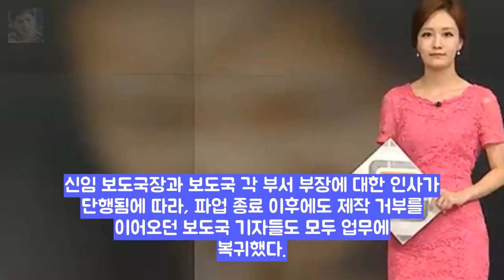당분간 중단... 메인뉴스 배현진 대신 김수지 최승호 신임 엔터테인먼트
최승호 신임 MBC 사장은 취임 첫날인 8일 보도부문 주요 보직자들의 인사를 단행했다. 이에 따라 의 최장수 앵커 기록을 갱신 중이던 배현진 앵커와 이상현 앵커가 바로 자리에서 물러난다. ▲MBC 를 진행하던 이상현 배현진 앵커가 12월 8일부로 자리에서 물러난다.ⓒ MBC 최 사장은 7일 차기 사장으로 내정된 직후 해직자 복직 결정과 함께 인사를 바로 세우는 작업을 최우선 과제로 꼽았다.
배우 조성규 연예인 최초로 프로복싱 국제심판 임명- 스타뉴스  엔터테인먼트: